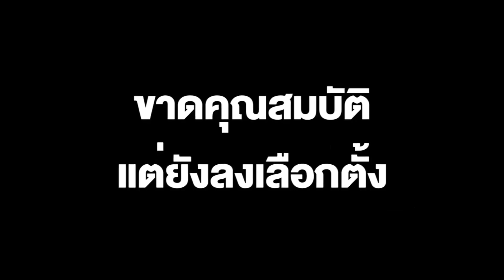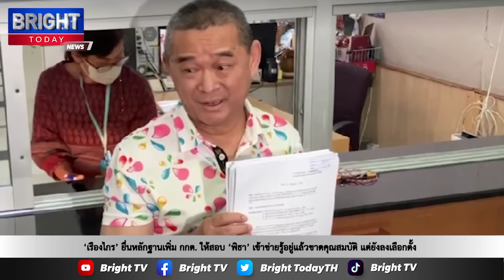‘เรืองไกร’ ยื่นหลักฐานเพิ่ม กกต. ให้สอบ ‘พิธา’ เข้าข่ายผิด ม.132 รู้ขาดคุณสมบัติ แต่ยังลงเลือกตั้ง